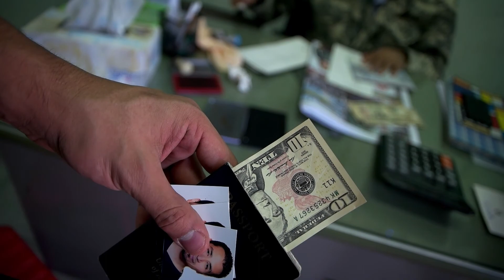Eddie Merino - Mission trip to Myanmar "Episode 004"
Today we drove to Myanmar to visit a local Pastor and give children in need brand new sneakers!

Equipment Used:
DJI Phantom 3 Pro
Canon 6d
LowerPro Pro Runner Bag
Samsung NX1
Rode Vidmic Pro

Eddie Merino - Mission Trip to Thailand ! (Vlog 003)